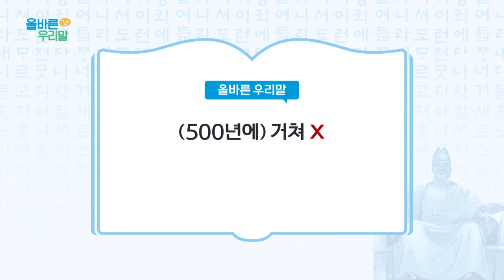[올바른 우리말] '500년에 거쳐'가 맞을까, '500년에 걸쳐'가 맞을까?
(500년에) 거쳐 ▶ (500년에) 걸쳐
트레킹 (trekking) ▶ 도보 여행